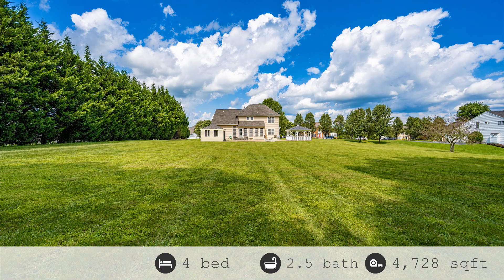21813 Gaithers Meadow Lane, Brookeville, MD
See the Property Website! Meticulously maintained, this brick-front colonial won t disappoint. This four bedroom, two and a half bath home has eye-catching features such as a two story custom tile foyer, formal living and dining rooms, custom moulding throughout, and a study. This open concept home also boasts a two story family room with a stacked stone fire place, dual staircases, a gourmet kitchen which includes new stainless steel appliances, ample cabinetry, and a large morning room that overlooks the gorgeous patio. The wide open, walk up basement awaits your finishing touches. Plenty of parking space can be found with the three car garage and huge driveway. Enjoy entertaining in your backyard oasis! How would you like to have your very own enclosed hot tub for year-round use? This beauty has that and more! The backyard is spacious enough to house a beautiful gazebo, huge paver patio, 32x12 storage shed, and still has plenty of room for your future pool. Hurry! It won t last long. Available towards the end of August!